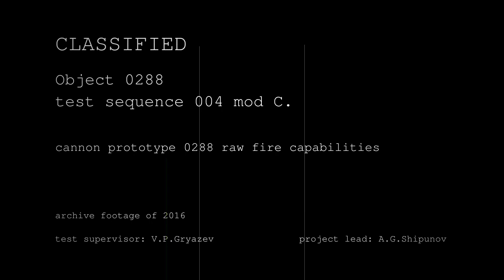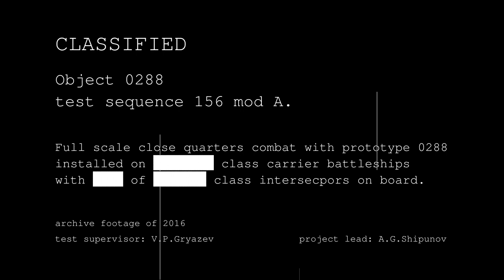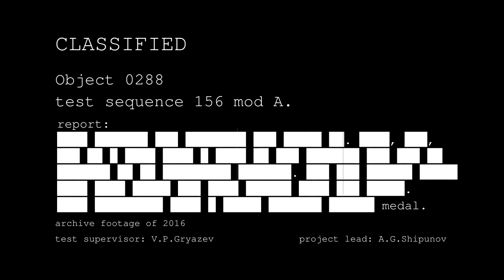archive: battleship 2016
[originally posted on February 2, 2020. yep, not 2016]
old footage found on old hard drive from 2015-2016.
hip files are lost, just some mp4s left that i glued together into this preview

(V.P.Gryazev and A.G.Shipunov are fictional characters)